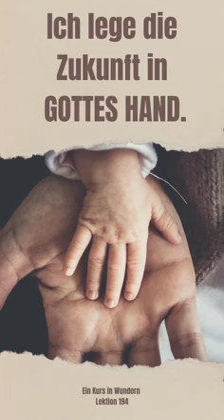LEKTION 194 Ich lege die Zukunft in GOTTES HAND. Ein Kurs in Wundern Lesung 2024 Simone Fugger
Lektion 194🙏🏻
Ein Kurs in Wundern
Greuthof Verlag
Ich lege die Zukunft in GOTTES HAND.
Simone Fugger
Tägliches Geben mit EKiW
Lesungen, GOTTESdienst, Studiengruppen, Gebet, Workshops, Netzwerk, Stille & Begleitung
Unterstützerkonto:
od. IBAN DE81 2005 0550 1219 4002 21
Dankes- & Liebesgruß! Simone